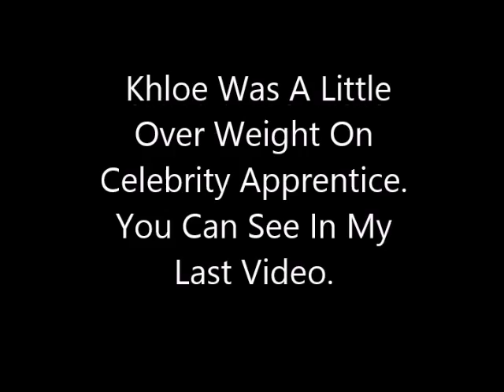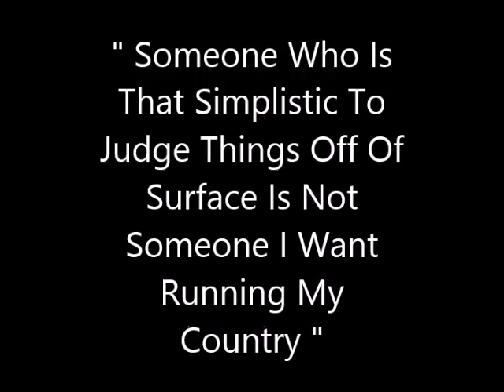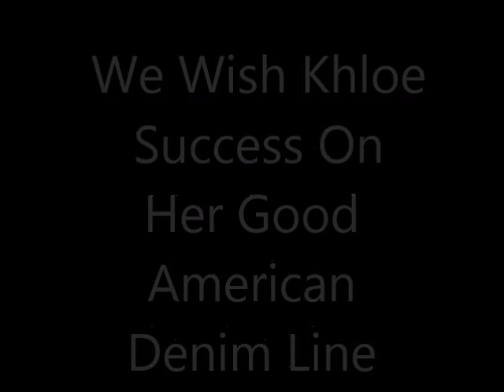Khloe Kardashian Fear No Evil From Donald Trump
Pour The Syrup Tv

Khloe Kardashian base back at Donald Trump. If you watch the video above Donald Trump allegedly had no merit to fire Khloe Kardashian off of Celebrity Apprentice.  The video was not made in any negative way towards Khloe Kardashian. Khloe Is one of the strong Kardashian. What Donald Trump allegedly did to Khloe it is awareness. This go on everyday with women in the work place. Plus Women over weight get depress, down,  and suicidal.

Khloe had no idea allegedly producer and editors spoke on this matter.

Follow Pour The Syrup Tv :
Google Plus